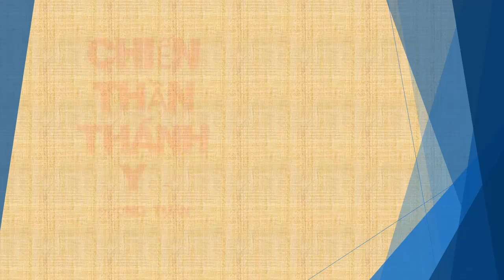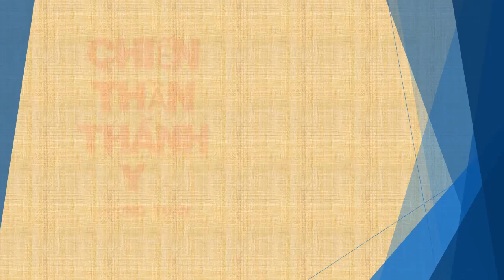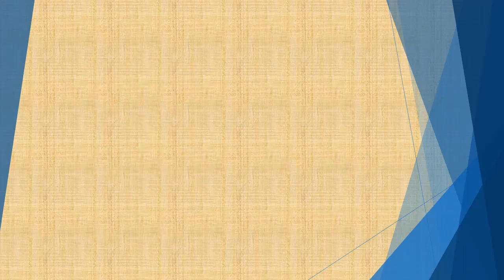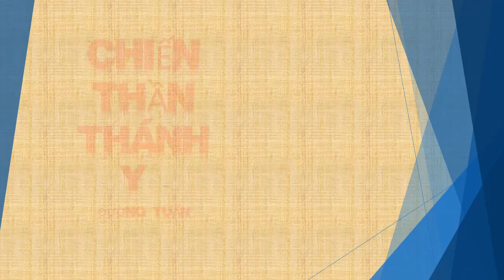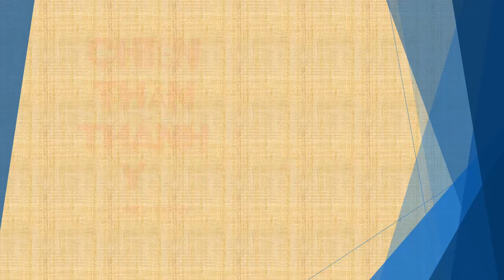Tập 52 đã chỉnh thêm đầy đủ - chương 1851-1900 - Chiến Thần Thánh Y - Đường Tuấn - Tác giả Fi _ Anh